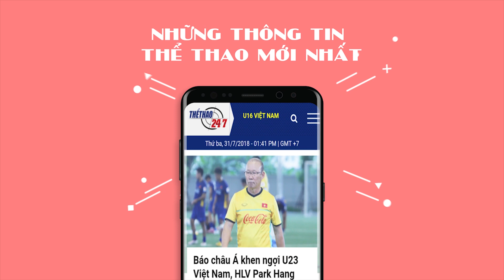HLV Park Hang-seo: 'HLV Myanmar nên xem lại bản thân rồi hãy dạy dỗ người khác'